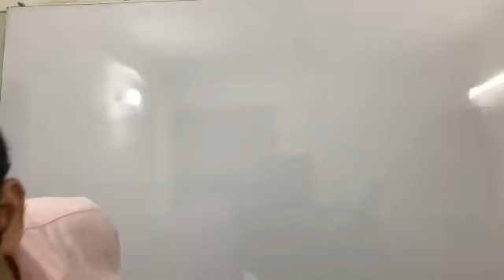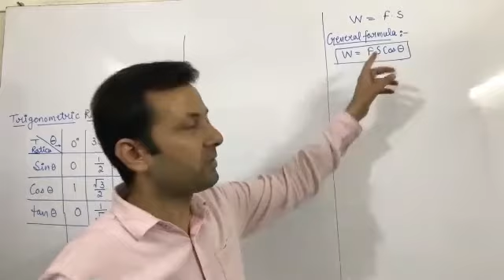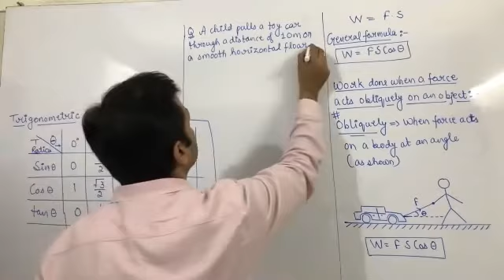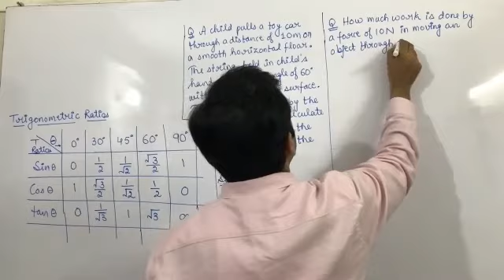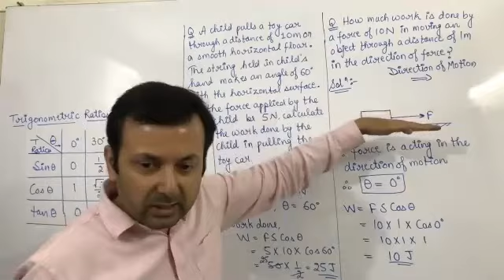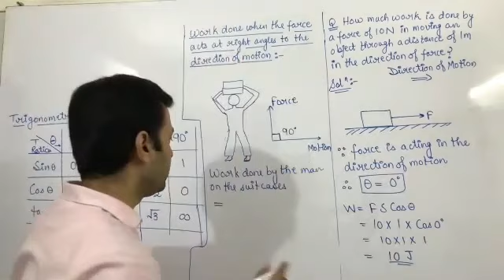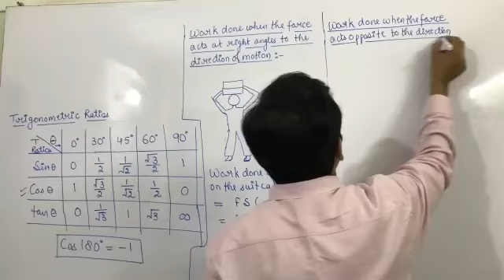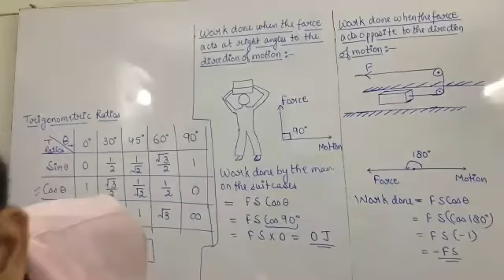Class IX Physics 23rd Sep (Work and Energy)